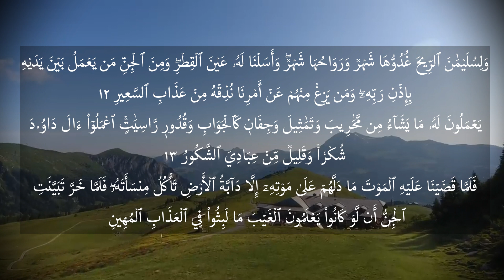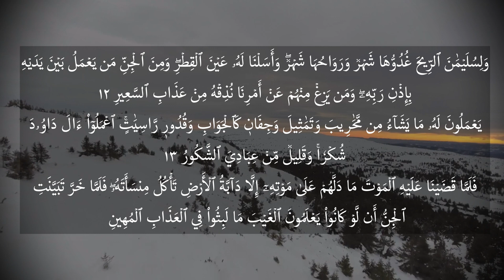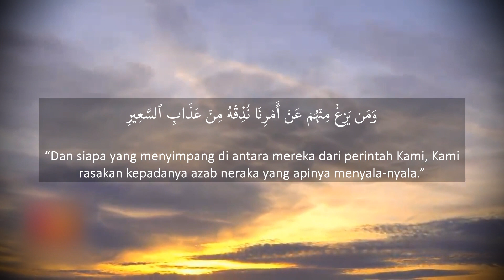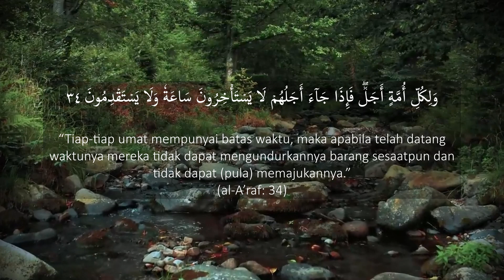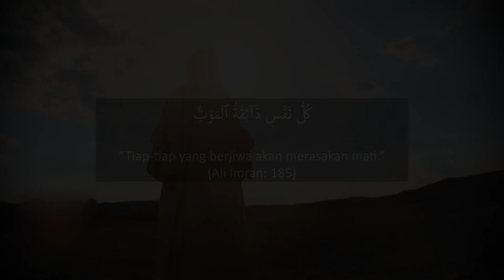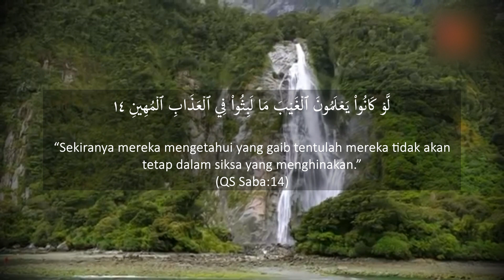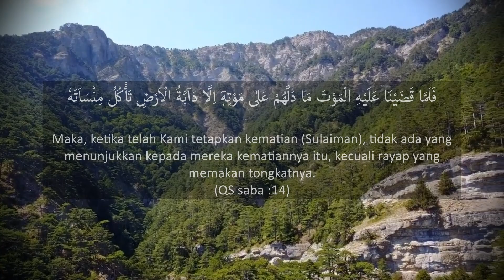Serangga yang Mengguncang Kerajaan Nabi Sulaiman dan Membuat Beliau Tersungkur dalam Keadaan Wafat